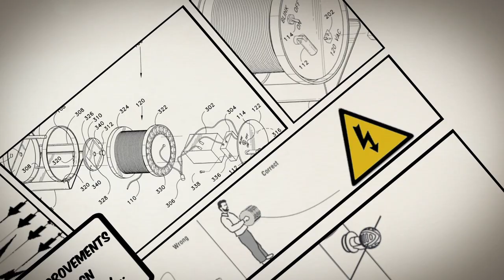GIANT BLUEFIN TUNA ON A HANDLINE!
It's DIY, its Kiwi as! Extreme Fisherman Matt Watson takes on a huge tuna, with only a hand line and an electric fence reel! The local fisherman on the boat think it can't be done. Watch this clip to find out if one of these monster fish can be brought to the boat by hand!